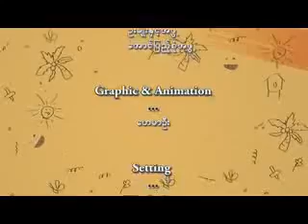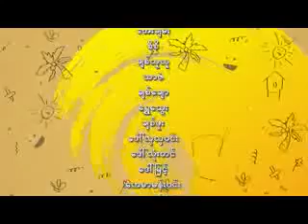ဟာသ‌ေကျးရွာ (ကျားနဲ့ဆင်) seg-4